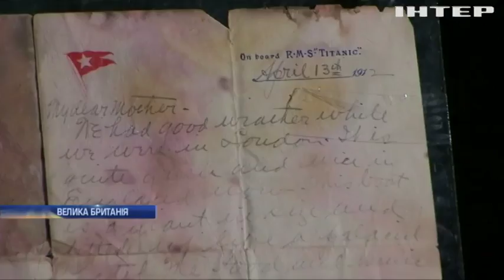У Британії на аукціоні продали останнього листа з "Титаніка"